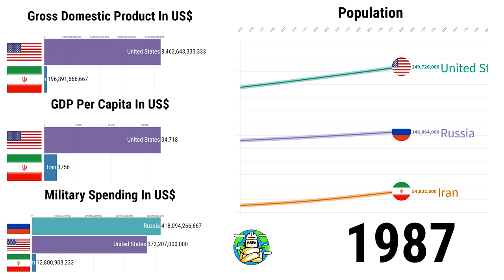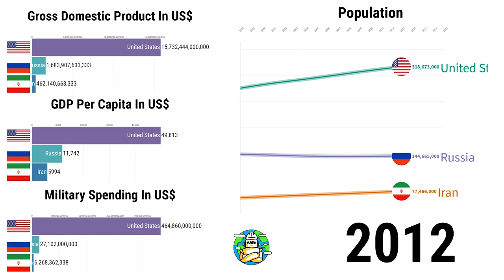USA 🇺🇸VS Iran 🇮🇷VS Russia 🇷🇺Economy / GDP Per Capita / Military / Population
USA VS Russia VS Iran military comparison, economy comparison, gdp and population. Here's where each country stands in this ranking.

This data visualization compares the gdp, gdp per capita, economy, and military power of the three countries USA (America), Russia, and Iran. The video compares the military power by how much money is invested into the military by year, the economy's GDP, and GDP per capita is also expressed in $US.

QUESTION — Have a question or recommendations about Animated Charts, Data Visualisations, Racing Bar Graph, Moving Charts, or anything else?

About: This data visualization by Charts By Worldwide Engineering entitled 'USA (America) 🇺🇸VS Iran 🇮🇷VS Russia 🇷🇺Economy / GDP Per Capita / Military / Population shows you the latest economy and military comparison between iran and russia vs us. Enjoy the video!